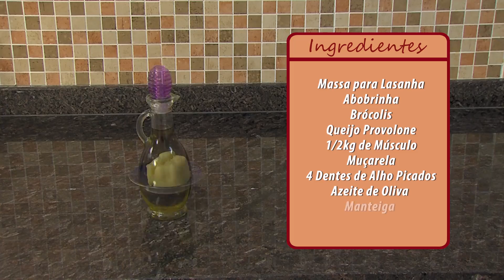LASANHA DE ABOBRINHA